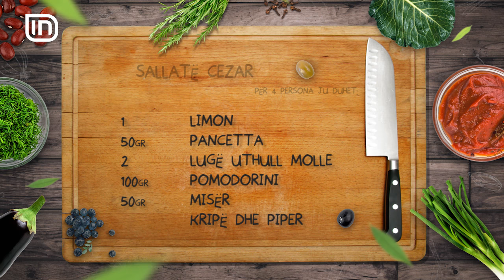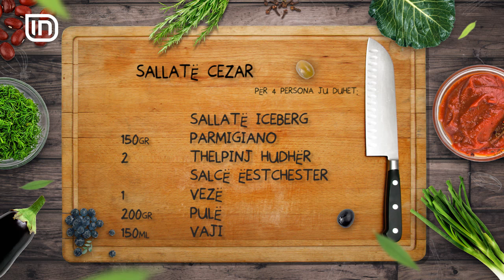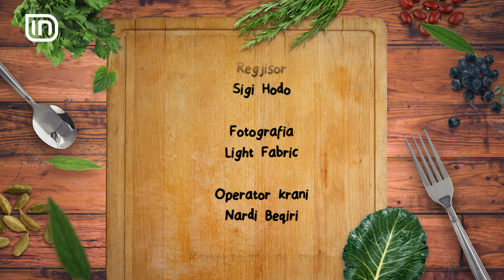Kripe dhe Piper 06032017 - Sallate Cezar